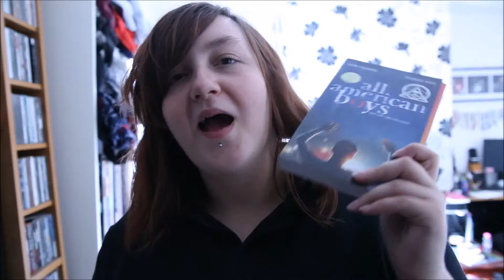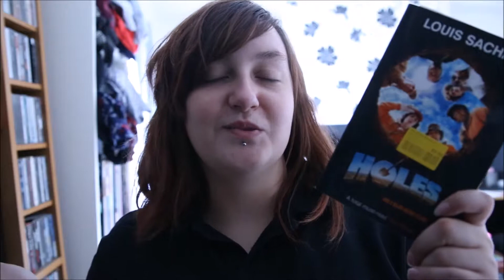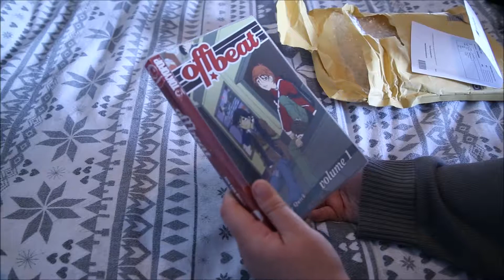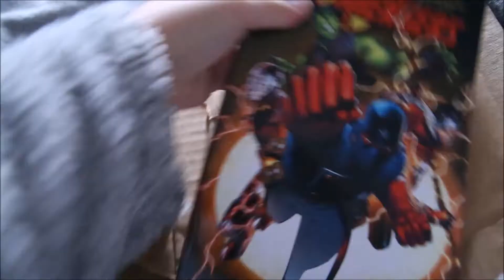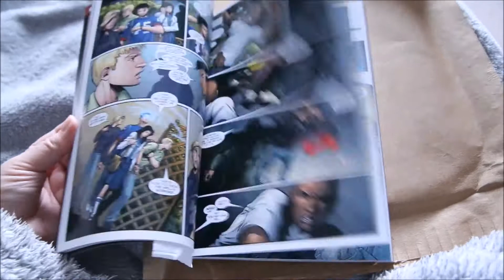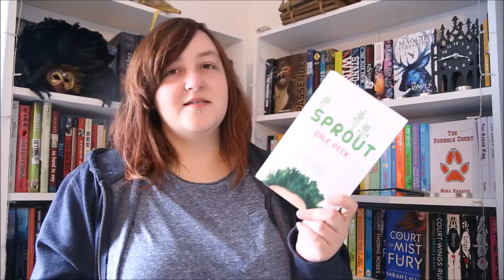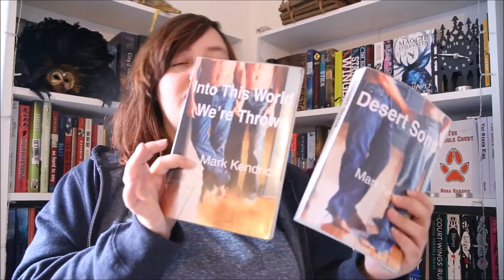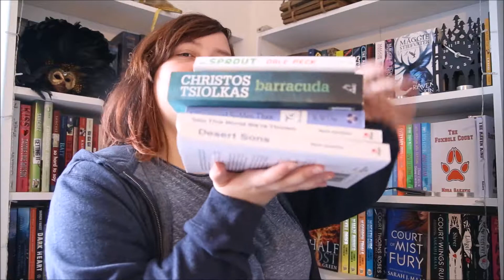September Haul / Unboxings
I did my month haul a bit differently here, not sure if it's something I'll do again but it's always good to try out new things!